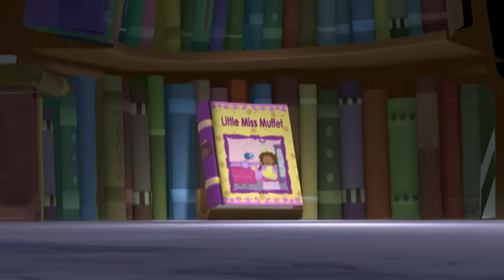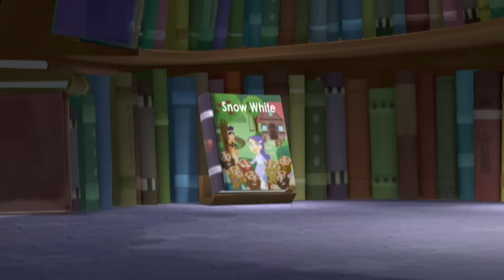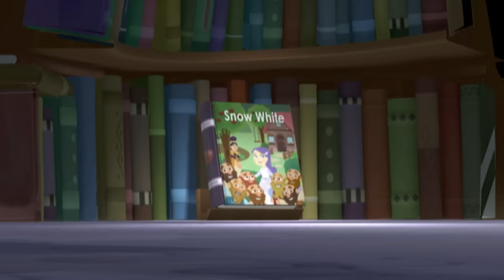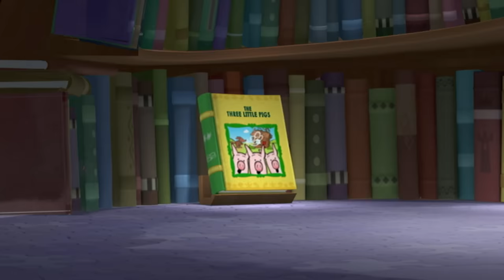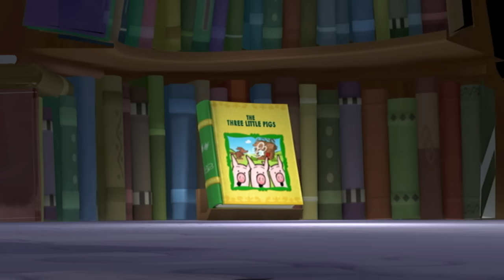Little Miss Muffet & MORE! | Super WHY! | New Compilation | Cartoons For Kids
Little Miss Muffet & MORE! - Super WHY!

Red wants to play with Little Boy Blue, but he keeps running away because he is scared. The Super Readers then jump into the Little Miss Muffet book, where a spider wants to play with a girl.